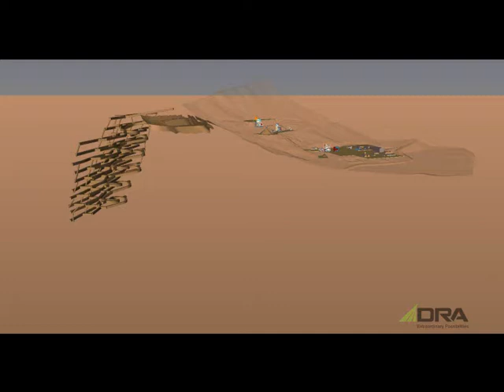Bisie Mine & Plant layout